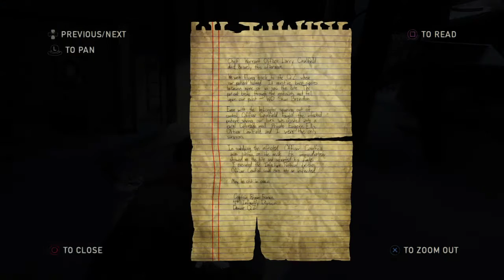The Last of Us: Left Behind DLC (Part 1)